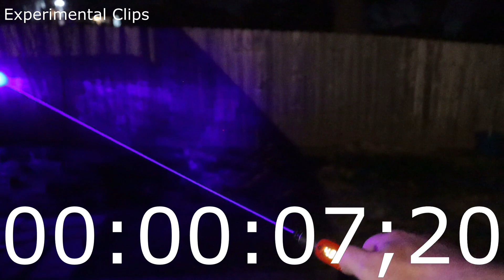How to make a burning 🔥 laser at home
In this video I show step by step how to build a burning laser using parts from ebay.